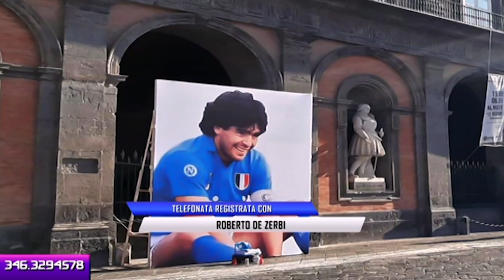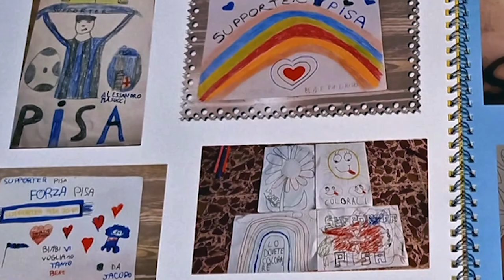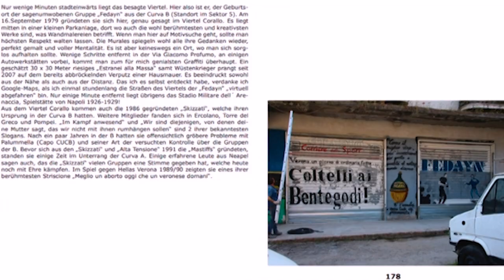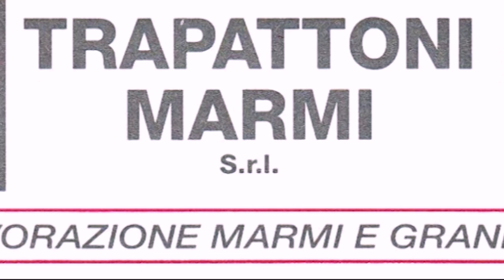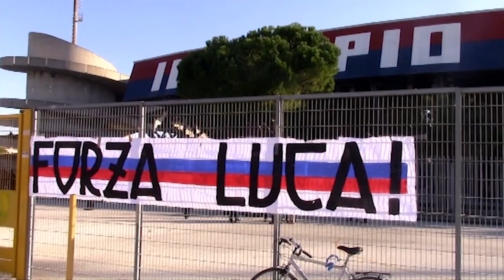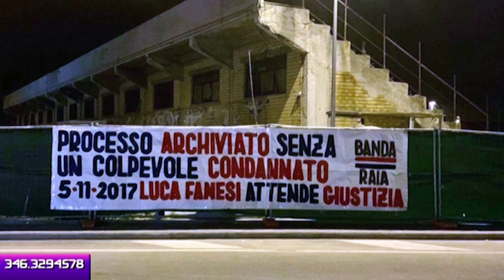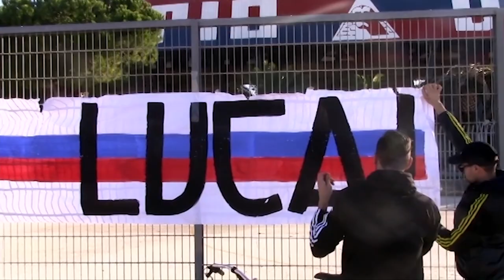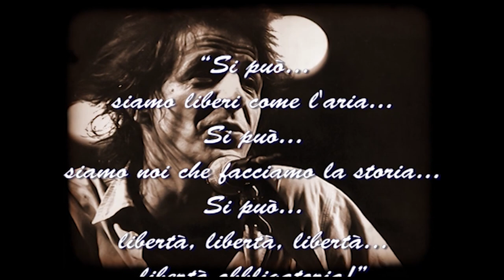“Nona puntata di Dodicesimo in Campo – Campionato 2020/2021”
Dagli studi di SeilaTV (canale 216): “Nona puntata di Dodicesimo in Campo – Campionato 2020/2021”
È possibile vedere ogni puntata in diretta streaming e sulla pagina Facebook di “Dodicesimo in Campo”

Al telefono:
- Roberto De Zerbi
- Luca Fanesi
- Massimiliano Fanesi, fratello di Luca
- Giorgio, Curva Nord Massimo Cioffi
- Josef Gruber, autore dei libri: “Ultras Italien” e “Lo Stile di Vita – Ultras in Campania”

Servizi:
- Giustizia per Luca Fanesi - Manifestazione Ultras Sambenedettese

È possibile rivedere tutte le puntate sulla pagina Facebook o tramite il canale Youtube di “Dodicesimo in Campo”